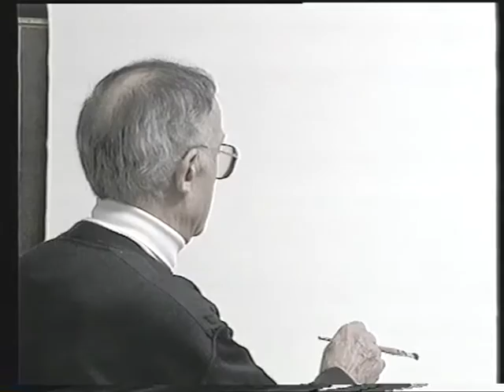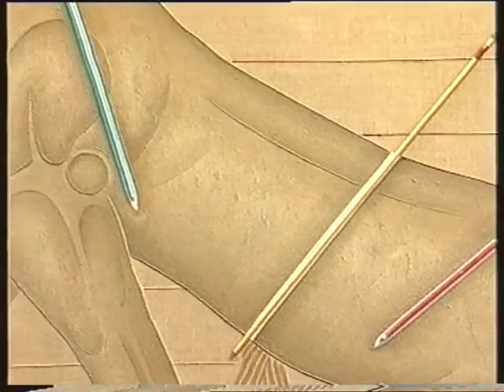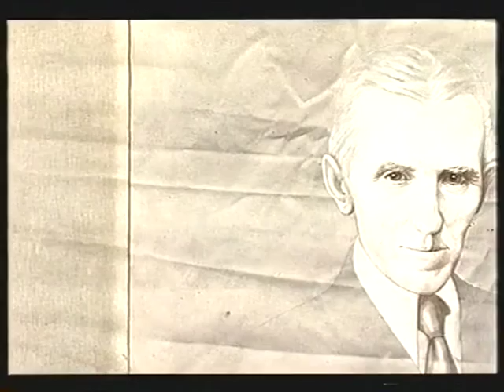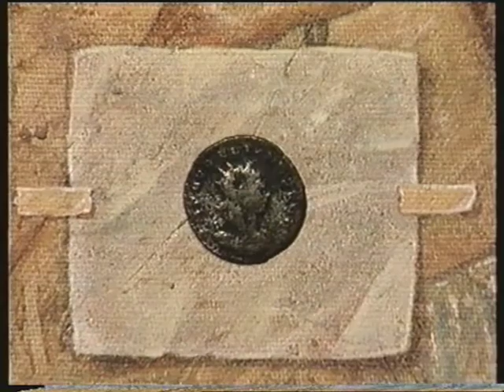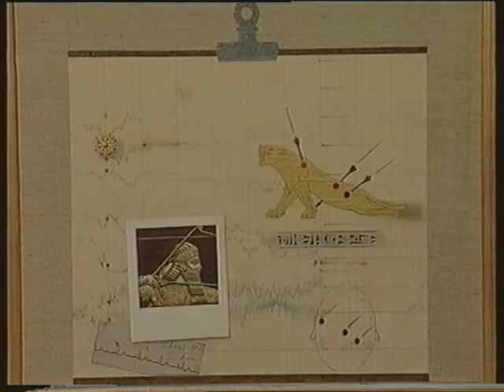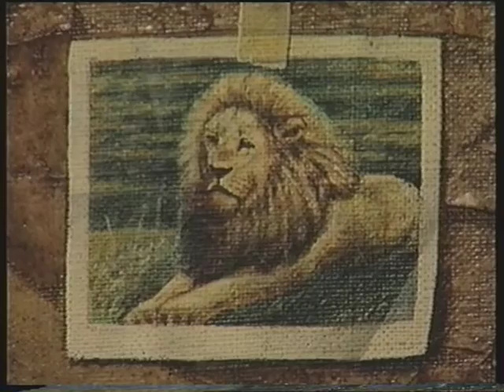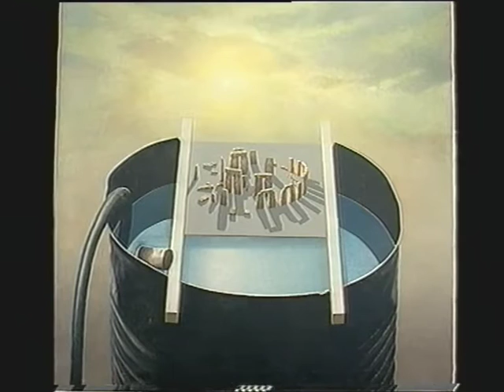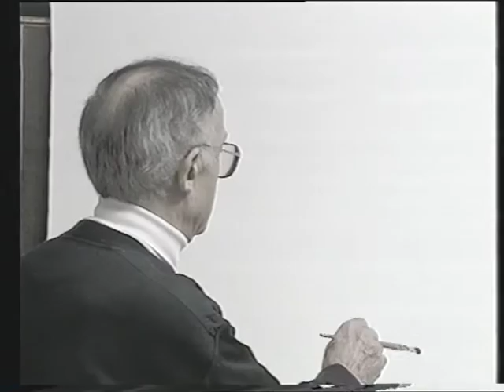Damjanovski Bozidar (Pred Belinom) RTS 1998